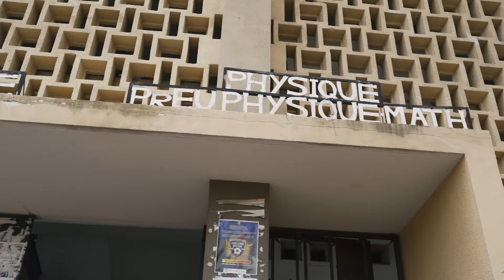20 ans de Rawbank avec la jeune entrepreneure Sharon Kapinga